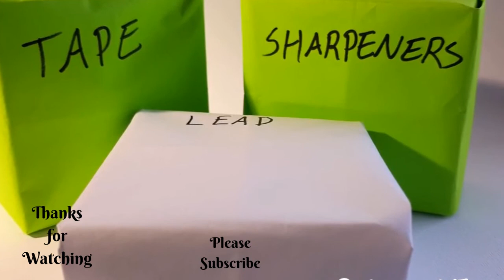How to Fold a Traditional Origami Masu Box - Easy Origami Masu Box Tutorial - Traditional Masu Box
The origami box featured in this quick and easy tutorial is a traditional design known as a masu box. Learn to fold this simple origami gift box, you'll be able to make beautiful wrappings for a variety of small gifts.  If you want to make a lid, you can simply make another masu box, but this time, don't fold the edges all the way to the center. Leave a gap of about 2mm on all edges. Your box will be a little bit wider.